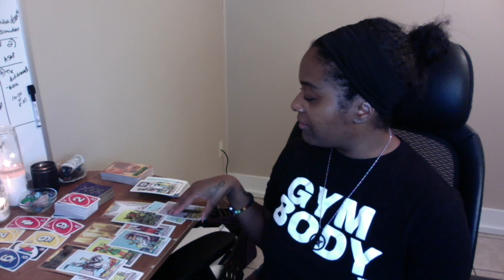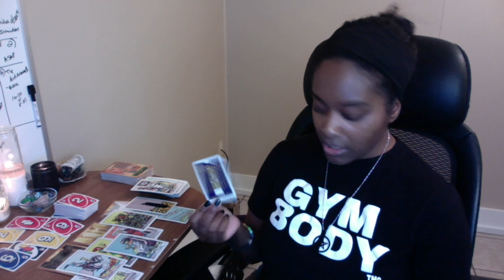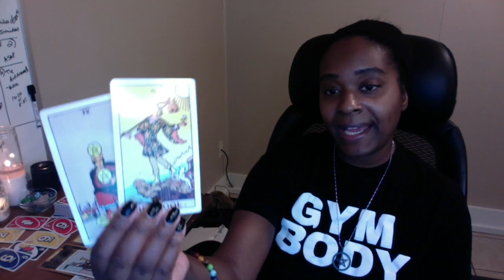Twinflame Reading Oct-14 Material Abundance Divine Masculine & Divine Feminine